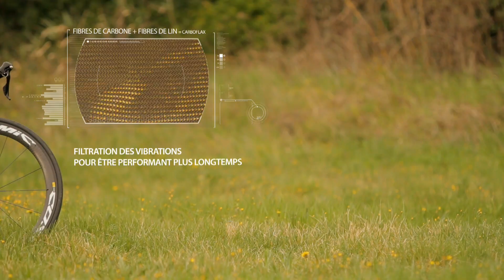LOOK 765 - Technologie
Le nouveau LOOK 765 est le vélo ultra endurant de la gamme LOOK 2016. Il est destiné aux cyclistes recherchant avant tout le confort. Une douille de direction plus haute que sur le 675 et un cadre plus court permettra au cycliste de trouver une position plus « assise » et donc plus confortable pour les très longues distances. Le confort est accentué par l’utilisation de la fibre de lin que l’on retrouvera à
l’intérieur de la fourche et sur les bases du vélo. La fibre naturelle de lin a la particularité d’être plus amortissante que la fibre de carbone.

En panachant stratégiquement les couches fibres carbone et fibres de lin et en définissant la meilleure orientation, les ingénieurs LOOK ont trouvé la parfaite alchimie appelée « Carboflax ».

🇬🇧 LOOK DESIGNS, DEVELOPS AND MANUFACTURES EXCEPTIONAL CARBON BIKES AND PEDALS.

In its factories, its teams anticipate, imagine, explore, experiment, draw and manufacture in a process that is both industrial and hand-crafted. And the reason LOOK relentlessly innovates its products, design and services is to provide cyclists with a unique experience.

🇫🇷 LOOK CONÇOIT, DÉVELOPPE ET FABRIQUE DES VÉLOS EN CARBONE ET DES PÉDALES D'EXCEPTION.

Dans ses manufactures, les équipes anticipent, imaginent, explorent, expérimentent, dessinent, confectionnent dans un processus à la fois industriel et artisanal. Et si LOOK innove sans relâche, en termes de produits, de design et de services, c’est pour faire vivre aux cyclistes des expériences uniques.